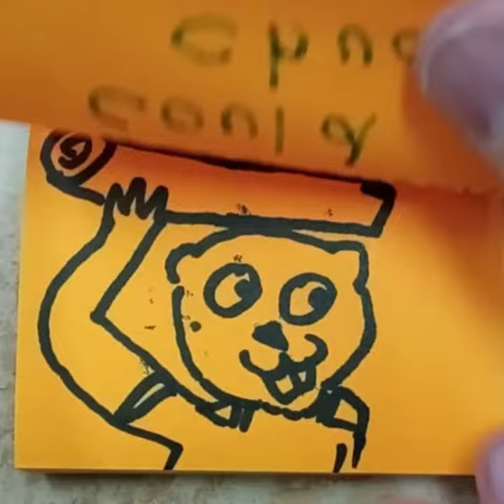The answer to the Woodchuck question is a tongue twister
How much wood would a woodchuck chuck?
You can call it a woodchuck, a marmot, a marmota monax, a chuck, a marmota, a whistle-pig, a woodshock, but it is a rodent and people can't wait 'till Ground Hog Day until these fella's come out and see their shadow giving 6 more weeks of winter.

Well this is a tongue twister followed by a tongue twister.

How much wood would a woodchuck chuck if a wood chuck would chuck wood?

I figure it would be a cord of wood if a would chuck could chuck wood.

I made a mistake with could and would but I'm not chucking the video.